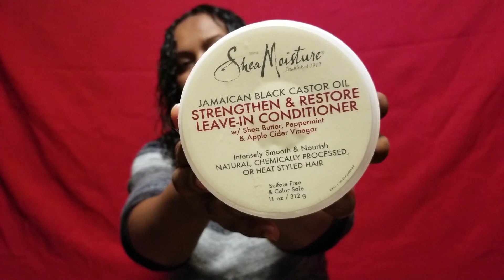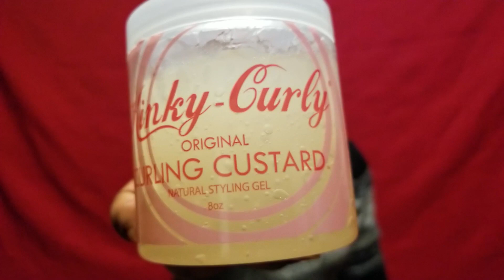Simple co-wash routine